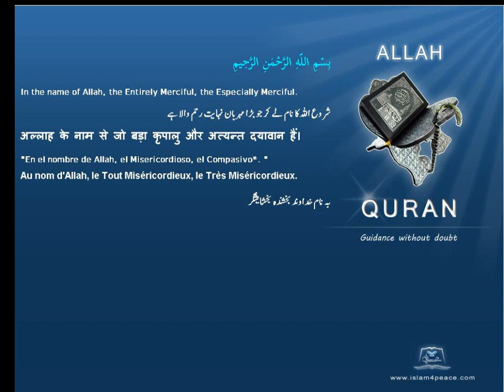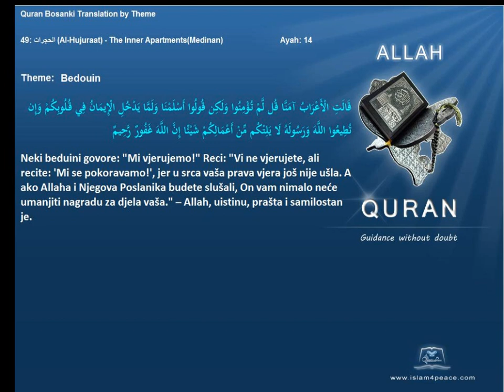Quran by Theme Bosanski Bedouin Islam4Peace com